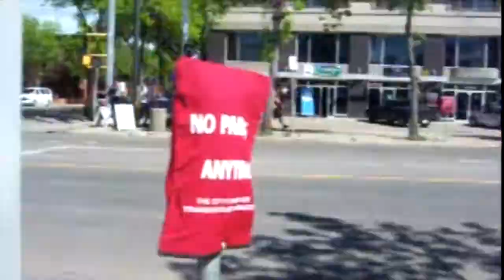Pride Parade Vlog!!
Hey everyone!
So this is my first ever vlog, so please bear with me and also I spelt 'brother' wrong in the intro so bear with me on that swell! I will be making a new youtube channel (details later) and I will have many more blogs, hauls, and everything that I can cover on there!
ItsJcuecaco
feliciacuecaco
xoxo FeliciaJ